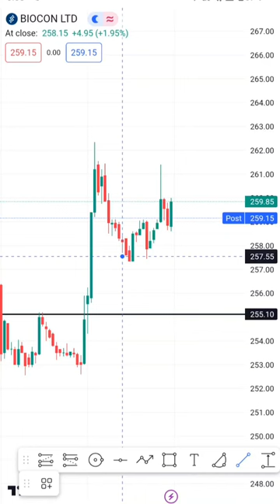TOMORROW BIOCON LTD 15min price action